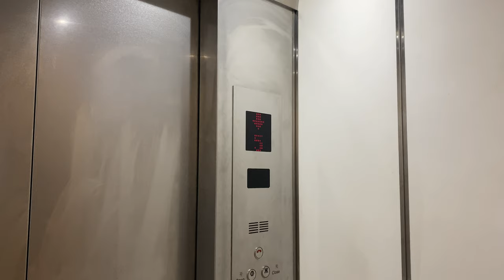HITACHI VFMG MR @ KONG MENG SAN PHOR KARK SEE MONASTERY [LIFT 6]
ZHD1987E wishes you *Selamat Hari Raya* as you break fast from Ramadan. Hope all went well for the past month!

Lift 6 is installed in one of the temple's two columbaria, which is the Pu An Columbarium. Due to design limitations, this lift does not serve level 1, and visitors may be asked to enter from the alternate entrance from the carpark.

While I do not know the exact history, it is highly likely that it is still mostly original, except for a fixtures replacement both inside and outside of the lift.